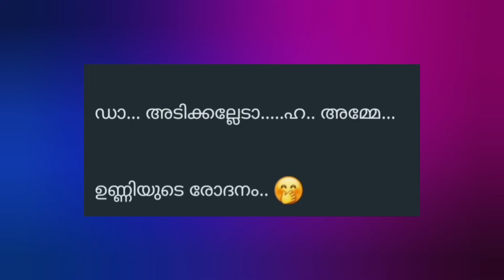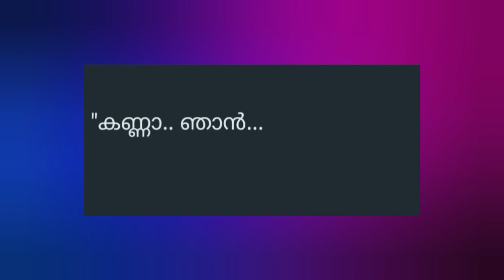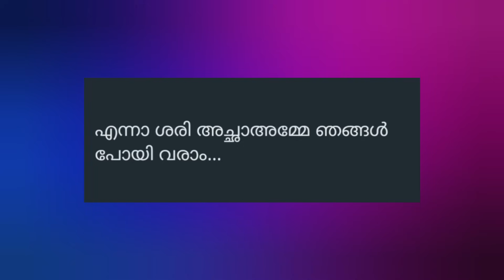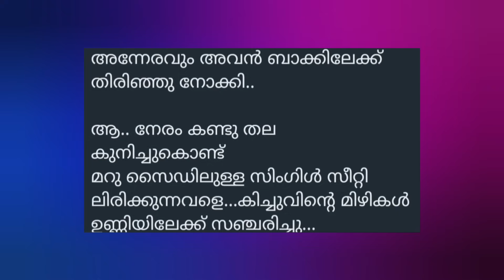2ഫസ്റ്റ് നൈറ്റ് /ഇന്നാണ് ഹണിമൂൺ ട്രിപ്പ് /part-11/Salimkarulai